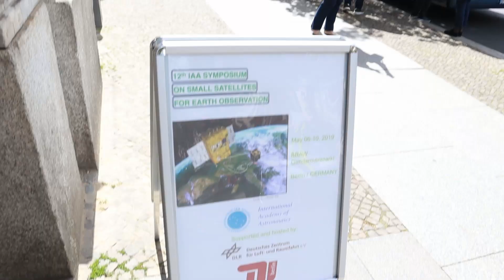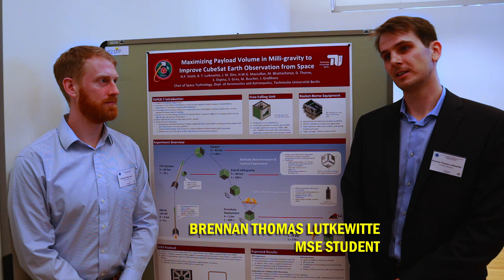Small Satellite Conference in Berlin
TU Berlin Master of Space Engineering students at the 12th IAA Symposium on Small Satellites for Earth Observation.

We thank the IAA, DLR and TU Berlin for organizing this wonderful conference again this year.

Cem Avsar
Lennert Hagemann